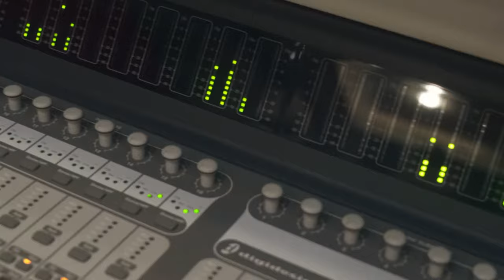Ruan Prado - O Prazer é Meu part. DJ Rhuivo [Web-Clipe Oficial] Prod. DJ Rhuivo.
Composição - Ruan Prado
DJ Rhuivo

Direção: DJ RHUIVO
Ass. Direção: Patrick Cavalcanti
Fotografia: DJ RHUIVO
Edição e Finalização: Maycon Gomes /DJ RHUIVO